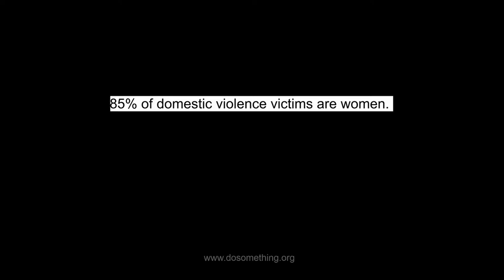Punchin' Bag - Cage the Elephant AS level music video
WJEC AS Level Media studies project.